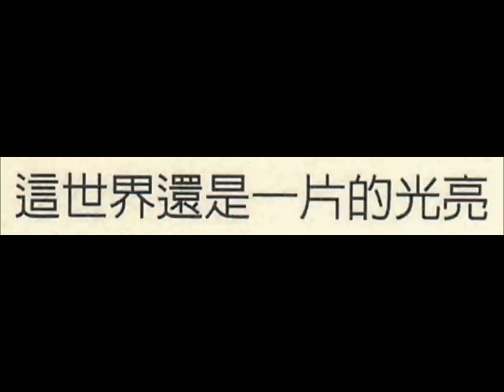蔡琴 (Tsai Chin) - Leave Your Worries Behind